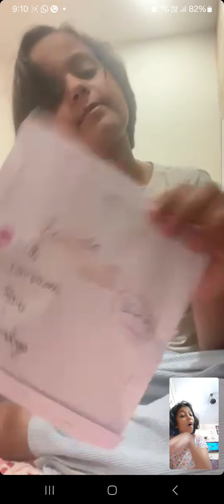making video with my bestie 💓 please check out her channel and rate our crafts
this my bestie  kavya  her nick is 😇  sorry  for  blopers  and part 2 is coming  soon 👋